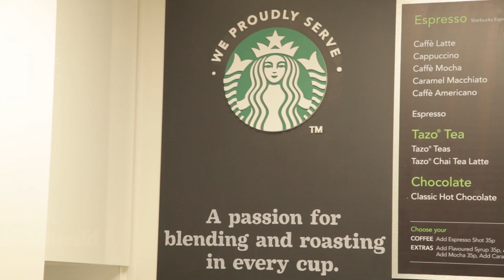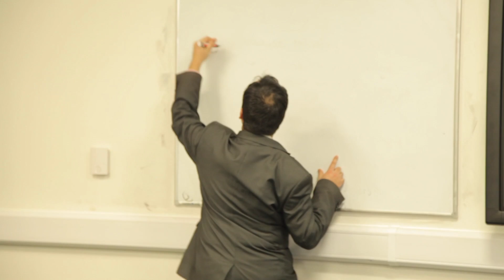DLD College London IFP Student Aisha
Aisha is from Nigeria and she is studying the International Foundation Programme  Business pathway at DLD College London.